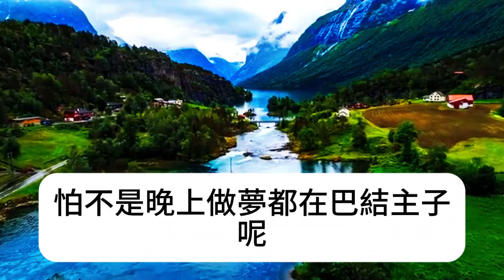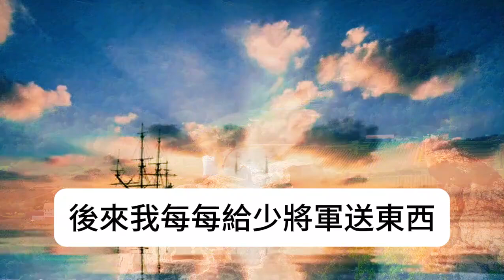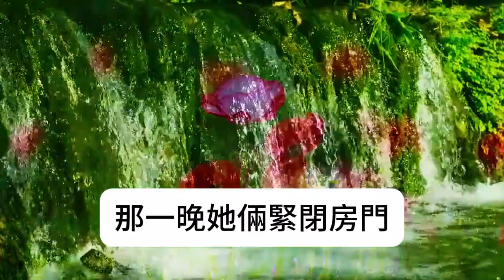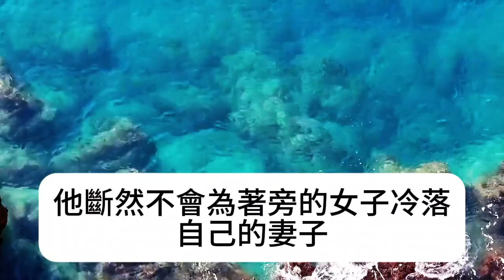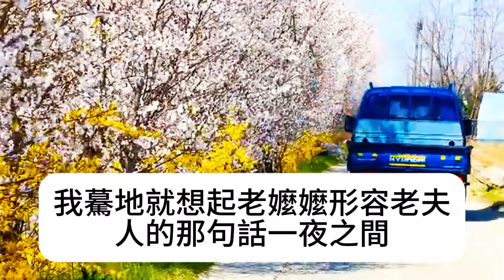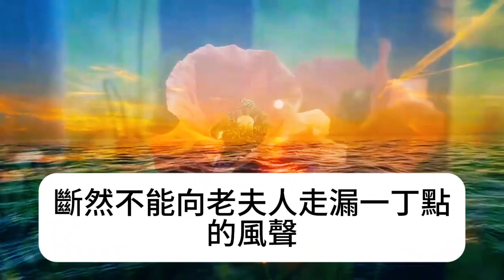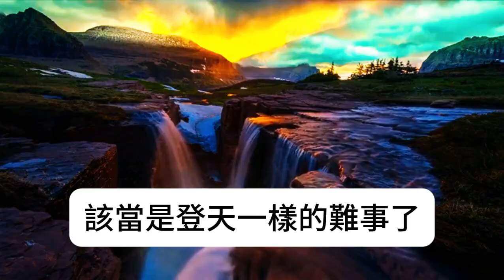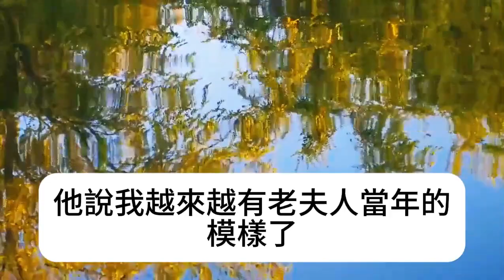我是被夫人塞給將軍的妾室她試探他有無二心。他命我抄了一夜的經書以表真心。而我呢？手酸心也酸。鬼知道我為了當一等大丫鬟付出了多少努力。老夫人嫌新過門的少夫人脾性大我兩頭說和腿都跑細了，如是才升到了一等。